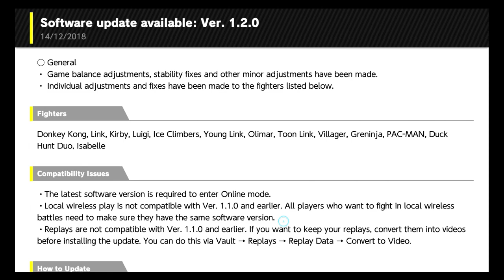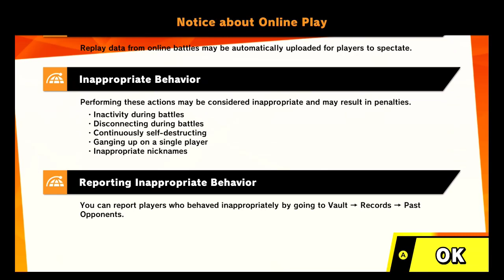Smash Bros Ultimate Online Matches - first time online!